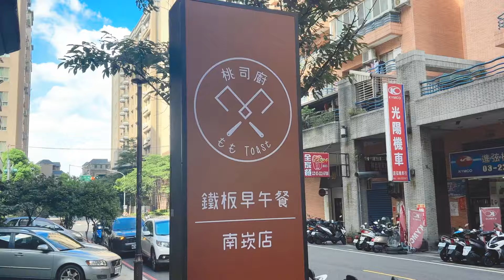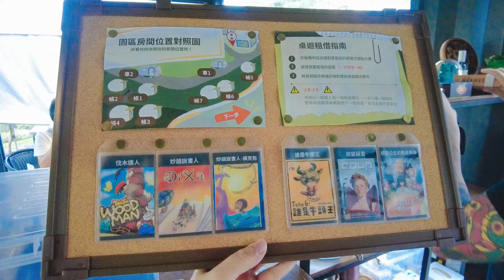Vlog . 46 森山谷 // 2024家族旅遊｜森山谷 中寮森林營地｜免搭帳 懶人露營網美露營｜豪華露營｜南投服務區｜露營車｜星空帳｜桃司廚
又到了一年一度的家族旅遊！
這次的規劃主題是 “豪華懶人露營”
之前已經露營過很多次，懶人露營還是第一次參加！

我們總共預定了：
雙人露營車 x1
雙人星空帳 x1
四人星空帳 x5

房內都有冷氣，除了廁所需要走出來使用
其他設備感覺都跟住飯店一樣😍
戶外設備可以玩的也很多！不怕曬太陽的可以玩得很開心😆
寵物也可以一起進來，營區內也有狗狗
很適合全家大小來這裡放鬆
連吃飯都有包含，真的完全是懶人露營
第一次的露營體驗獻給森山谷真是太好了🤣
（此篇記錄無任何業配）

🤍店家資訊小筆記

南投 森山谷露營區
南投休息站
台中 一蘭拉麵